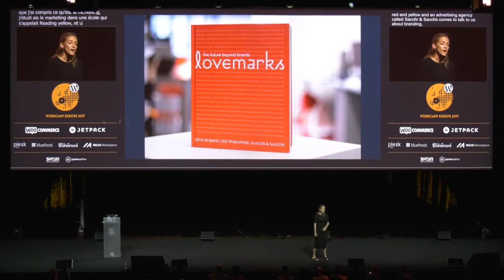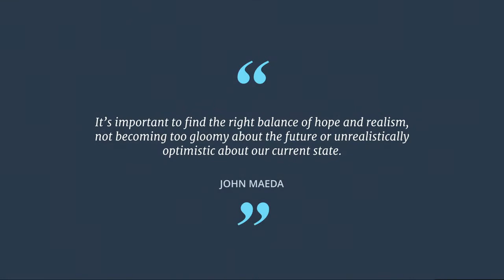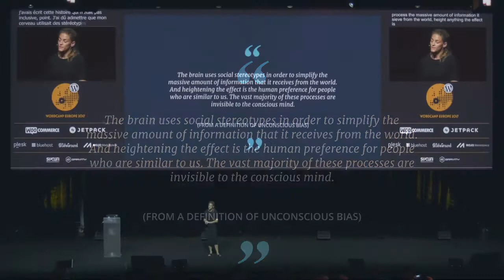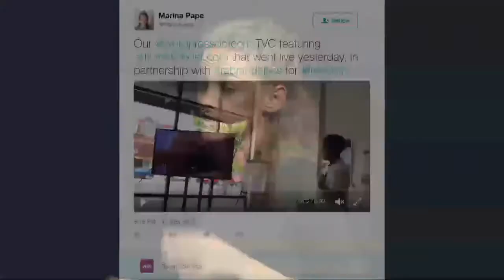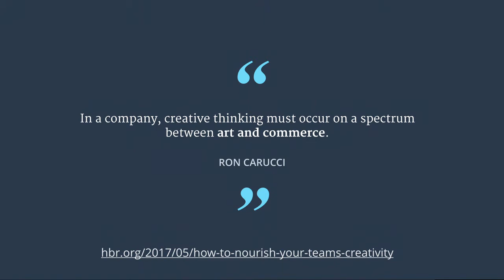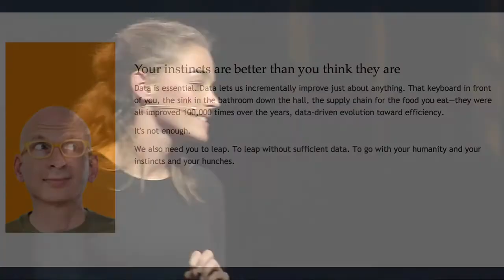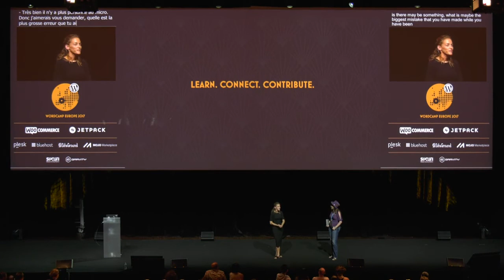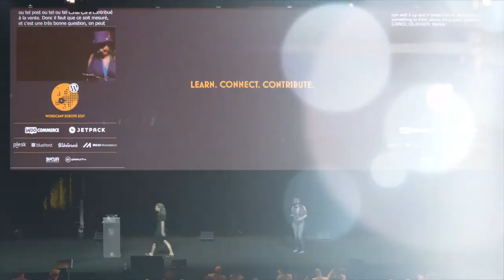Marina Pape: Lessons Learnt Marketing WooCommerce Since July 2014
When I joined the WooCommerce marketing team in July 2014 we were three. Today we’re a team of thirteen and the landscape of how we work, what we produce, and how we engage users, has changed a lot. Also, WooCommerce has changed a lot! Including being acquired by Automattic. I’d love to share a talk summarising some of the key things I’ve learnt as part of the WooCommerce marketing team.